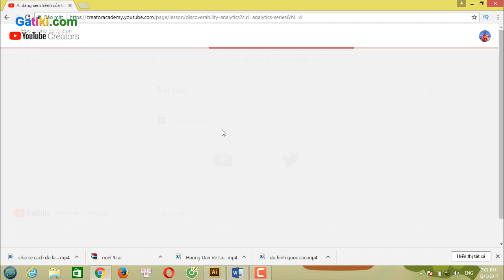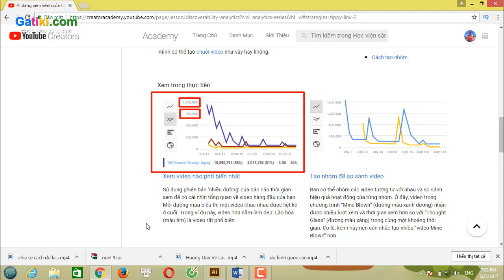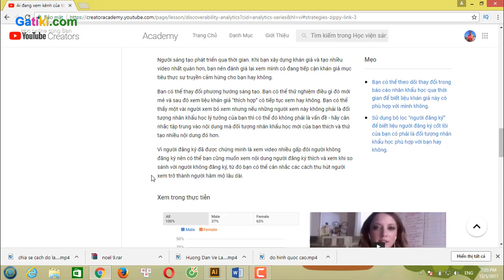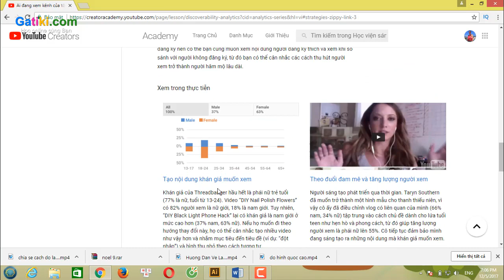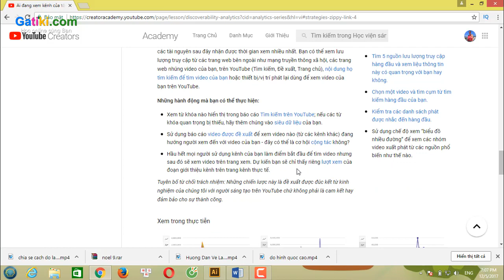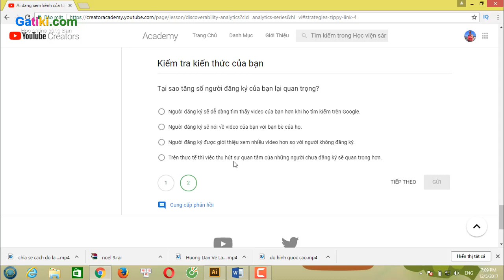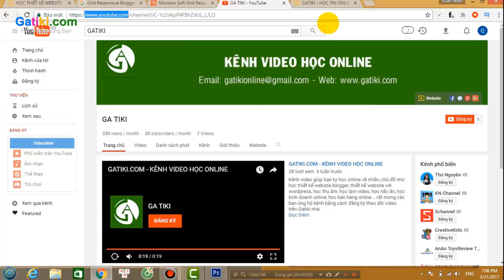KIẾM TIỀN TRÊN YOUTUBE ♥ Ai đang xem kênh của Bạn? - KTY17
Gatiki tiếp tục chia sẻ kiến thức làm youtube kiếm tiền bằng việc tìm hiểu công cụ analytics để biết ai đang xem kênh của Bạn. Hy vọng giúp ích được cho anh chị và các bạn!

♥ ĐĂNG KÝ THAM GIA KHÓA HỌC VẼ TÔ MÀU TỰ ĐỘNG CHỦ ĐỀ KIDS:
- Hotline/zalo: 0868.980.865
- Facebook trực tiếp nickname : "adgatiki" hoặc "gatikionline"

CẢM ƠN BẠN ĐÃ XEM VIDEO VÀ ĐĂNG KÝ ỦNG HỘ GATIKI ĐỂ NHẬN VIDEO MỚI NHẤT!